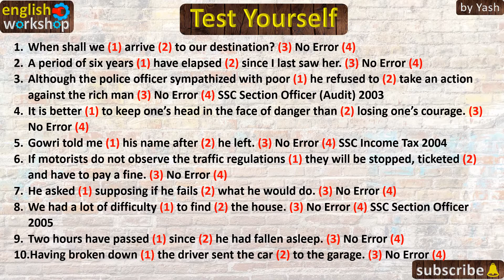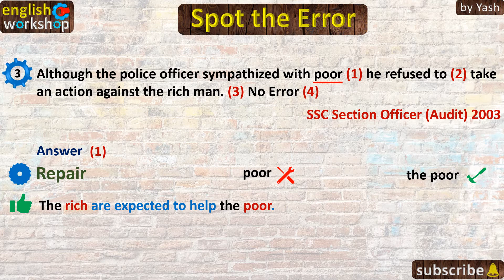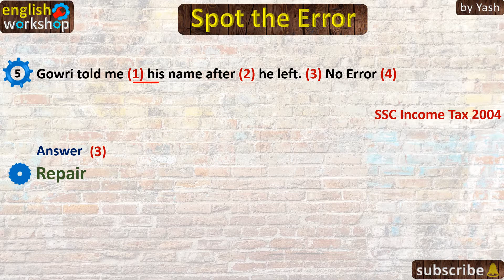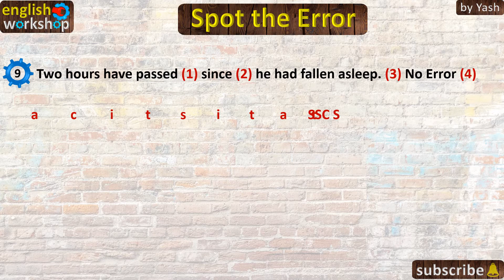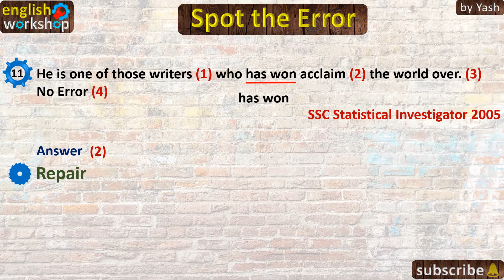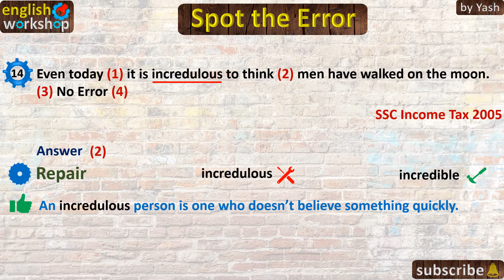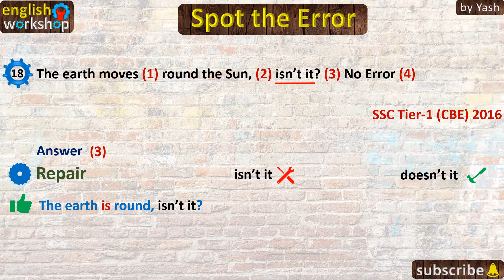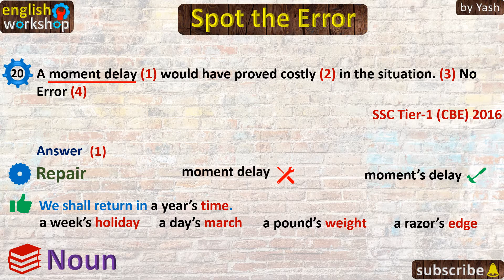Spot the Error: for All Competitive Exams: SSC/CGL: Part 2: Explanation: (English Workshop) by Yash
Hello Friends
I am Yash with 20-year-teaching experience. In this video I have taken up some questions  for all kinds of Competitive exams on SSC/CGL level with explanation and examples in detail. Each example sentence has been translated into the Hindi language and supported by interesting illustrations in the form of clip art, picture or gifs, if necessary, in order to enable the students to understand the point well. The video is very useful for all kinds of learners from different walks of life. If you wish to use English in speaking, writing, teaching or cracking any sort of competitive exams, the lecture in the video is a perfect choice for you. If you have any doubt or question pertaining to the topic, you may please drop it in the comment section. I will reply to it. I hope you enjoy the video. Wish you all the best!

Spot-the-Error#AllCompetitiveExams#SSC-CGL#EnglishWorkshopbyYash#EnglishGrammar#